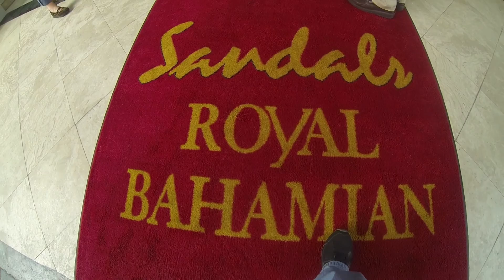The Bahamas 2014 (NFIB President's Club) Gopro Hero edit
March 19-24- Nassau, Bahamas.  Highlights from our awesome trip with so many friends.  Enjoy.